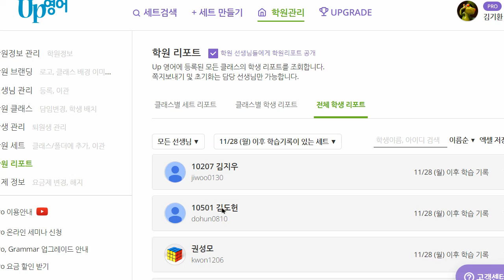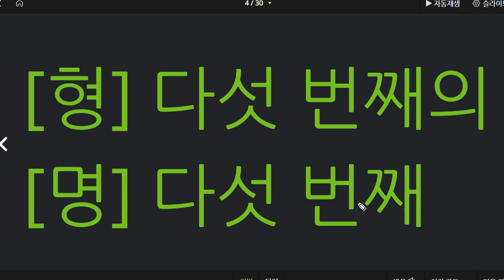박청용 2022 12 06 초등 기초 독해 성취도 60 재점검 예정